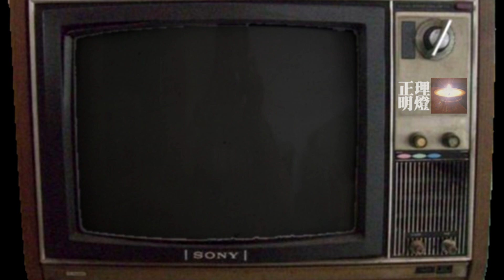福智事件是謠言攻擊｜唐老鴨別生氣（福智事件是人為炒作，別激動）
福智流言是有心人設計出來的，請理性認清真相，別激動。
那些根本對福智團體很不熟、連真如老師也不認識，卻到處批評的人，請認真想想：你聽來的那些東西有客觀證據嗎？還不都是聽一些對福智不滿的人說的 + 專門毀謗福智的特務網站編的。如果真的有客觀證據的話，又何需在網路散布消息呢？怎麼捨棄最有利的公權力不用呢？
事實上根本全都聽人說來的，然後就當真的，自己串了又串，想到森七七，講話全都沒了理路，自己煩惱都不認識，學的是什麼戒呢？還要一直執迷不悟！